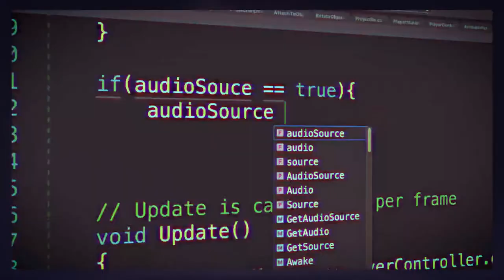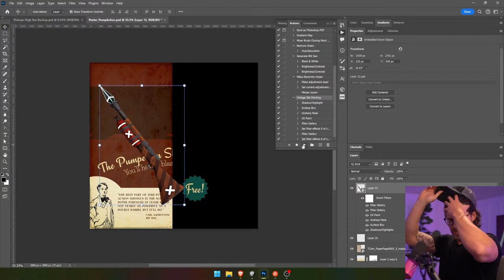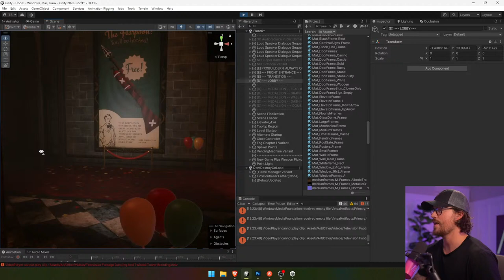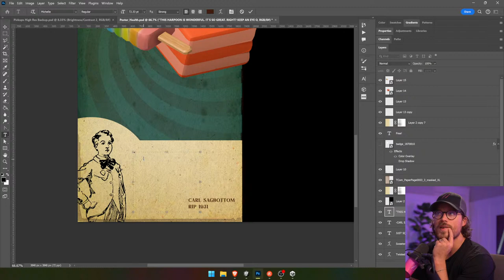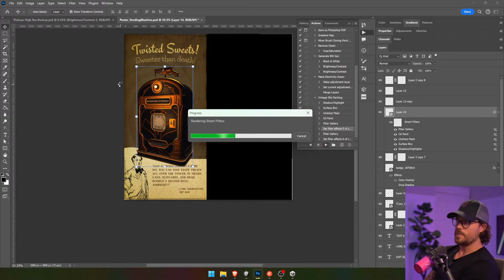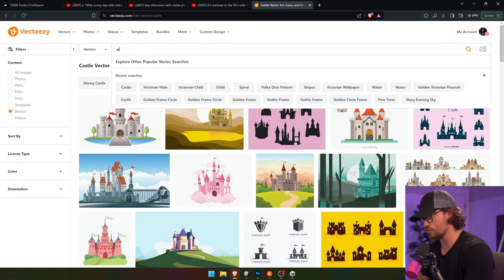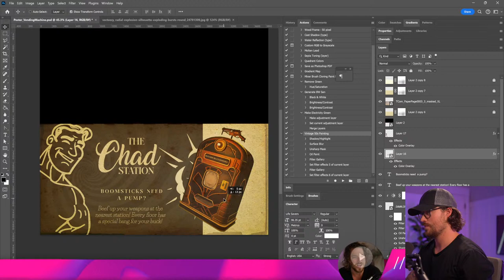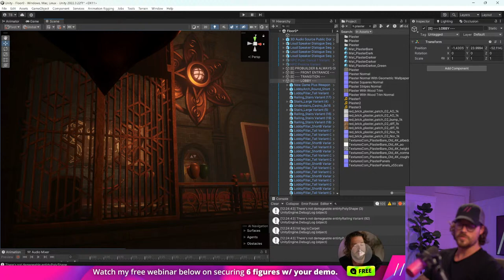Let's Make A Game - Episode #132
Come join me as I make my game Twisted Tower!